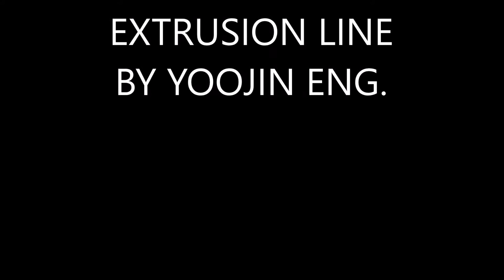2 HEAD EXTRUSION LINE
YOOJIN ENGINEERING CO.,LTD

77, Mayu-ro 118beon-gil, Siheung-si, Gyeonggi-do, Republic of Korea